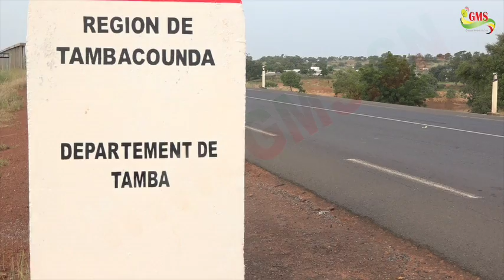CARTE POSTALE TAMBACOUNDA